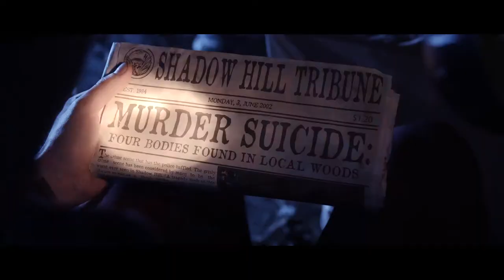SHADOW HILL Short Film | Official Trailer